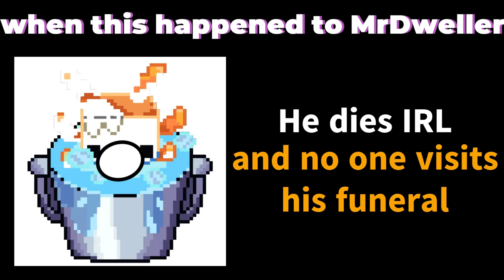[Spyass] axolotelUA becoming Canny : This happend to mid dweller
I wish MrDweller never exist...

[who tf is MrDweller?]
an idiot. MrDweller is a very stupid meme milker from Russian Federation.

[Anti MrDweller]
is a YouTube channel made by 27dde, who also exposed MrDweller.

[GAMEPLAY TIKTOK ROAD exposed for being a mid dweller fan video]
soon. GAMEPLAY TIKTOK ROAD exposed for being a mid dweller fan. He also said N-word, which I'm not gonna say.

[Lucas Gaming Roblox]
thank god he changed his content